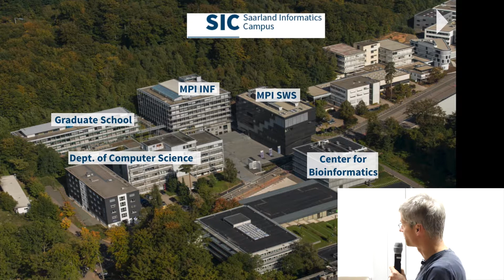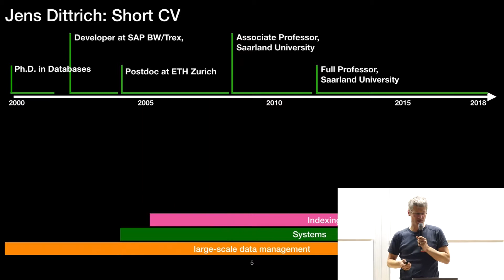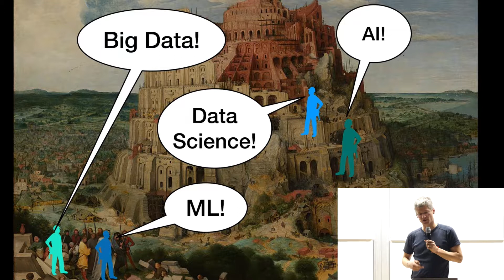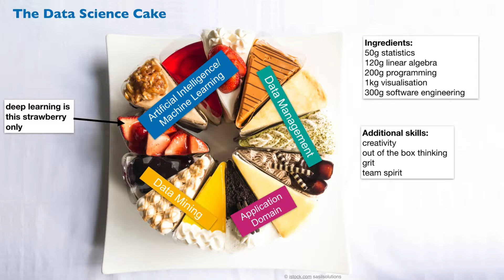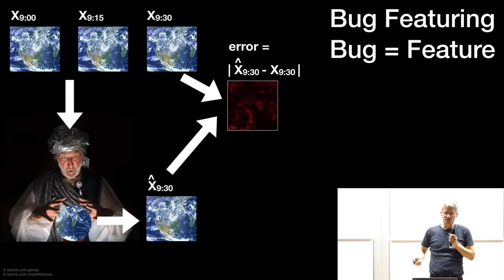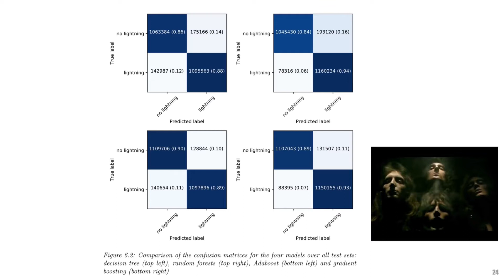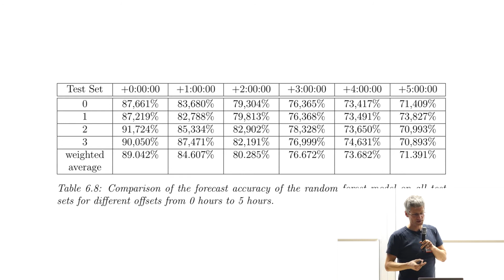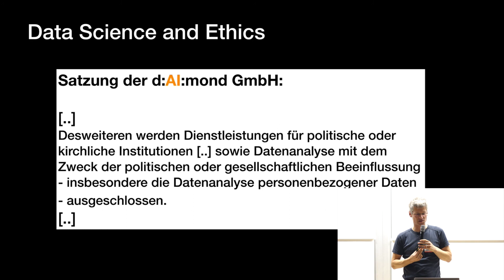Thunderbolt And Lightning Aren't Really Frightening Me - Jens Dittrich (Saarland University)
Prof. Dr. Jens Dittrich from Saarland University will shed some light on how a project of his used satellite data to predict lightning in both space and time. You can expect this talk to be as informative as entertaining, since Jens used to participate in Science slams and even won the South German finals a few years back.